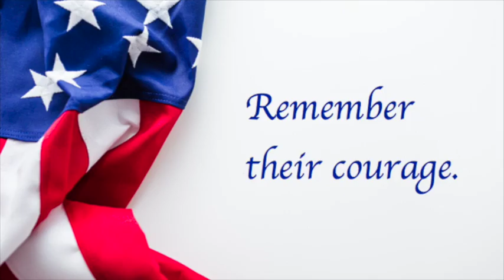Memorial Day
A Memorial Day message from Chapman Heating and Air